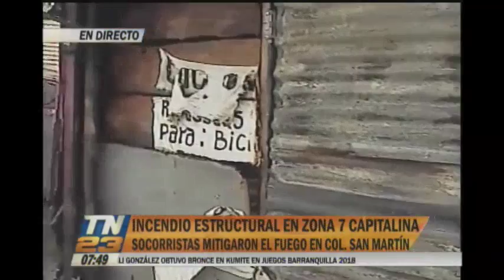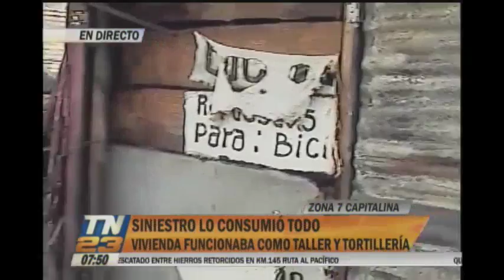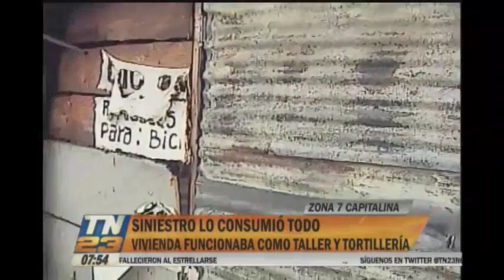Socorristas sofocaron un incendio estructural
No se reportaron víctimas, solo daños materiales
Siniestro se registró en una vivienda que funcionaba como taller y tortillería en la colonia San Martín, zona 7 capitalina.